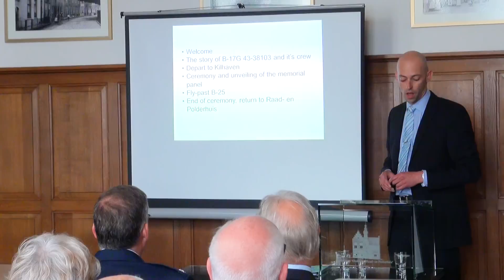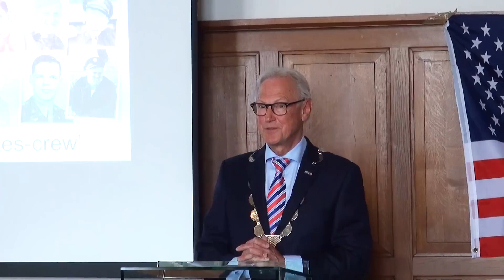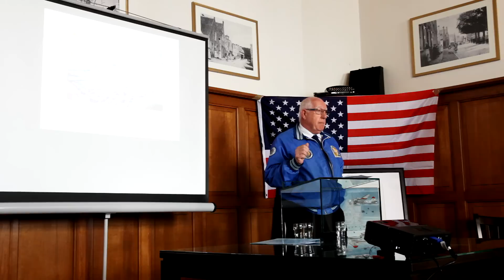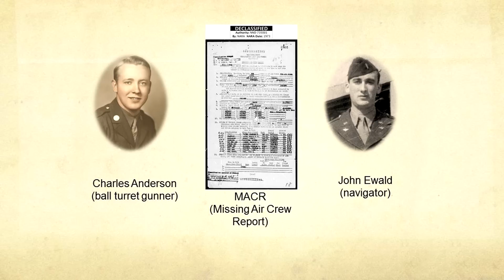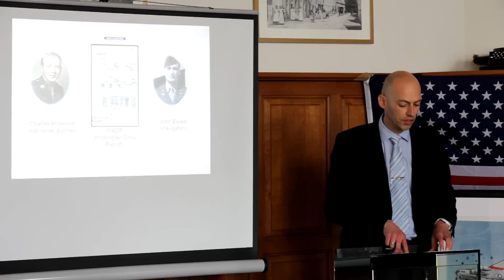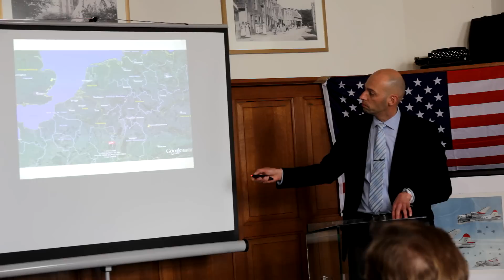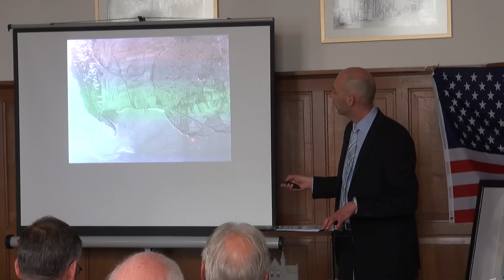The last mission of B-17G 43-38103: 'The Bates crew'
It is around 01:30 PM on the 5th of April 1945 when a number of low flying aircraft appear above the Grevelingen in the vicinity of Ouddorp. It is a small group of American B-17 bombers that are forced to fly under the low hanging clouds. There is no time for them to realize that they are not flying above liberated Dutch grounds, for immediately they come under heavy fire.

The B-17 with serial number 43-38103 is hit so severely that three engines stop running and a fire breaks out in the cockpit. Pilot Bates recognizes the seriousness of the situation and over the intercom orders the crew to bail out. Bates himself moves towards the bomb bay in order to jump when at that moment the aircraft explodes and the pilot is being blown out of the plane. His parachute opens only partly at a height of just 100 meters. Heavily wounded he lands on the mud flats of the Grevelingen where he notices that his co-pilot Ellis Smith and his navigator John Ewald have already been taken prisoner by the Germans. It was not until Saturday the 7th of April that the inhabitants of Ouddorp get permission to recover the other airmen. What they find at the wreckage is beyond words. Five crew members are eventually buried in three coffins at the public cemetery of Ouddorp. On the 20th of April and the 7th of May, the bodies of James Ireland and Alfred Aulicino are found near the Kilhaven. After the war, the victims are reburied at the American cemetery in Neuville-en-Condroz in Belgium. The families of Hamilton, Conroy, Aulicino, Plotner, Ireland and Anderson choose to bury their loved ones in the USA. John Till is still resting in peace next to 5,325 of his fallen comrades in Belgium. Smith, Ewald and seriously wounded pilot Bates were reunited with their loved ones after the war.

Het is rond half twee in de middag van 5 april 1945 als een aantal vliegtuigen, zeer laag vliegend vanuit zuidoostelijke richting, boven de Grevelingen bij Ouddorp verschijnt. Het is een kleine groep Amerikaanse B-17 bommenwerpers die op deze gure dag, noodgedwongen, onder de laaghangende bewolking vliegt. Het weer is namelijk dusdanig slecht dat van enige vorm van navigatie op grote hoogte geen sprake kan zijn, laat staan het vliegen in compacte formaties die hen bescherming biedt tegen de laatste Duitse jagers van de ooit zo machtige Luftwaffe.

Tijd om te beseffen dat ze niet boven bevrijd Nederland vliegen is er niet, want van alle kanten wordt het vuur op hen geopend. Eén van de vliegtuigen wordt zodanig geraakt dat daardoor drie motoren uitvallen en er brand uitbreekt in de cockpit. De piloot beseft de ernst van de situatie, rukt aan de stuurknuppel, brengt het toestel op 300 meter hoogte en geeft via de intercom bevel het toestel te verlaten. Hij krijgt bevestiging uit de staart en de neus van het toestel en begeeft zich zelf naar het bommenluik om van daar te springen. Op dat moment ontploft het vliegtuig en de piloot wordt naar buiten geslingerd waarna zijn parachute op slechts honderd meter hoogte gedeeltelijk ontvouwt. Zwaar gewond komt hij op het slik van de Grevelingen terecht van waar hij ziet dat de co-piloot Ellis Smith en navigator John Ewald reeds gevangen zijn genomen door de Duitsers, ze zijn op slechts honderd meter van een Duitse stelling geland... Enkele uren na de crash hebben enkele inwoners van Ouddorp bij de bezetter voorgesteld om de lichamen van de slachtoffers te mogen bergen, maar dit wordt verboden. Na een tweede verzoek op zaterdag 7 april wordt dan eindelijk toestemming gegeven. Wat de mannen bij het wrak aantreffen, tart elke vorm van beschrijving. Van vijf bemanningsleden worden uiteindelijk de stoffelijke overschotten in drie kisten begraven op de Algemene Begraafplaats van Ouddorp. Op 20 april wordt het lichaam van de staartschutter James Ireland aangetroffen nabij de Kilhaven en op 7 mei spoelt het ontzielde lichaam van Alfred Aulicino aan nabij de crashsite. Zij hebben weliswaar het brandende toestel kunnen verlaten, maar zijn verdronken of hebben de val in het water van de geringe hoogte niet overleefd.